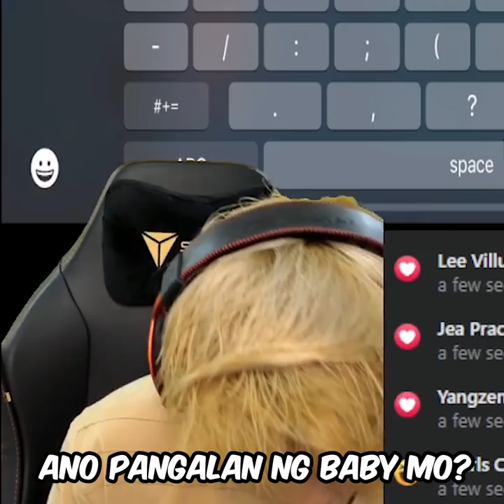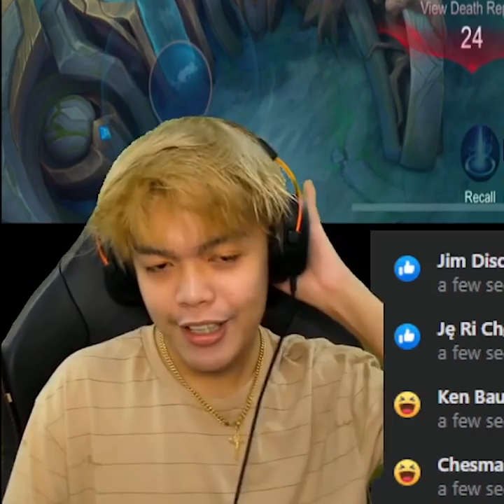KINGJASRO LABAN SA MAGJOWANG MAYABANG! (IIWAN DAW SIYA PAG NATALO!) - Mobile Legends